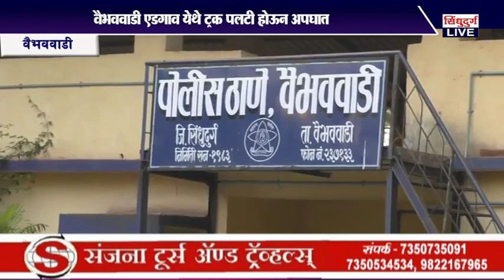वैभववाडी एडगाव येथे ट्रक पलटी होऊन अपघात